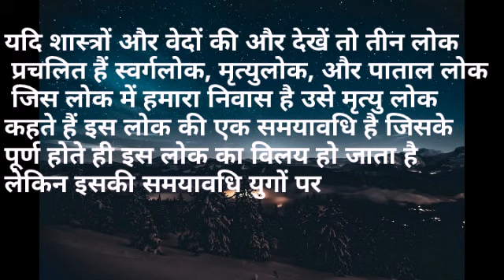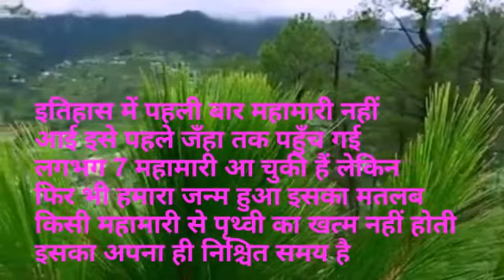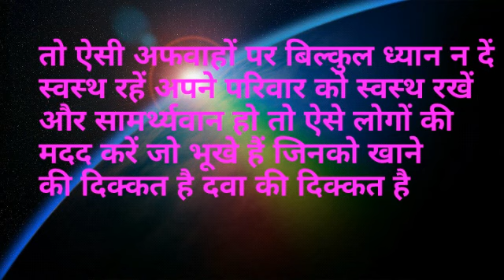कोरोना से होगा दुनिया का अंत जानें इस वीडियो में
Dimand Drafts are Available Get a question about yourself free on Whatsapp Regardless of the problem, the remedy for every problem is certain Contect For Astrologer Pankaj Shastri [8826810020], [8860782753]

ज्योतिषचार्य पंकज शास्त्री ज्योतिषविशारद व वास्तु विशेषज्ञ कुंडली विश्लेषण ,कुंडली निर्माण, मुहूर्त विश्लेषक .राशि रत्न , सभी प्रकार के यंत्रों, रुद्राक्ष,स्फटिक,तुलसी, मोती,सभी प्रकार की मालाएँ ,धार्मिक अनुष्ठान, नवग्रह शांती, गृह प्रवेश व वस्तु पाठ ,महामृत्युंजय पाठ,पितृ दोष निवारण विवाह योग्य युवक युवतियों के रिश्तों के लिए संपर्क करें हमारे कार्यालय में कार्यलय का पता A-49/1 वेस्ट विनोद नगर नई दिल्ली92